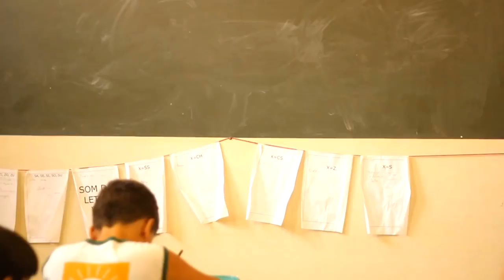A criança mais malandra do mundo!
Três amigos tinham um trabalho em grupo para entregar. Um deixou pro outro fazer e quando chegou o dia de entregar, nenhum dos três tinha feito nada. Olha  o que aconteceu.